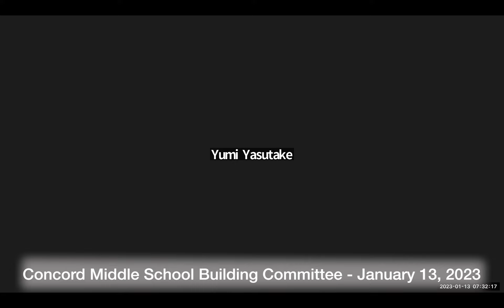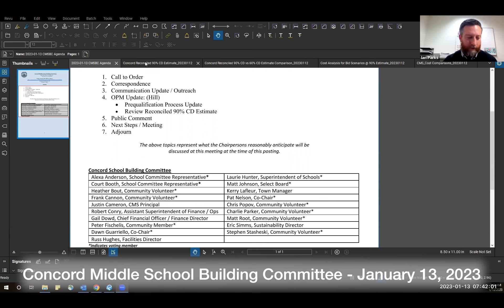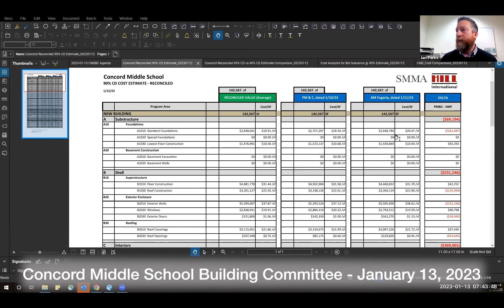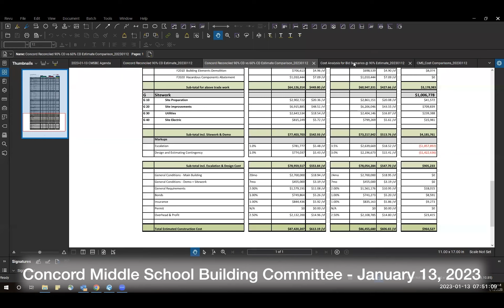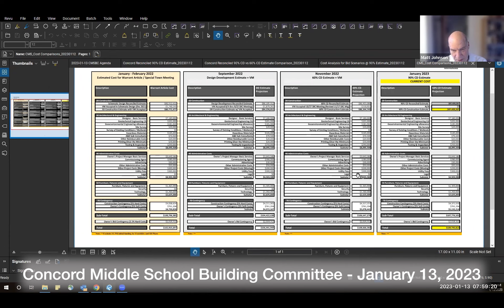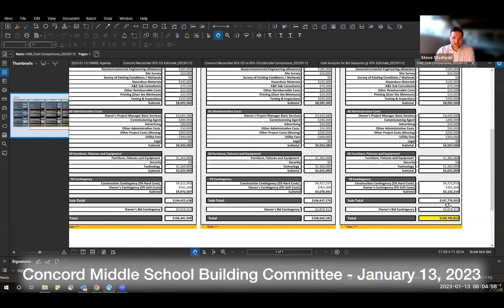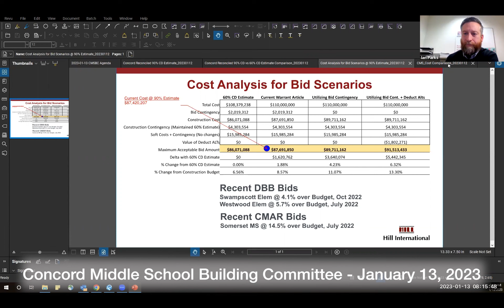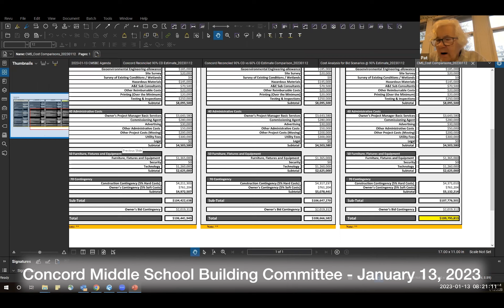Concord Middle School Building Committee January 13, 2023